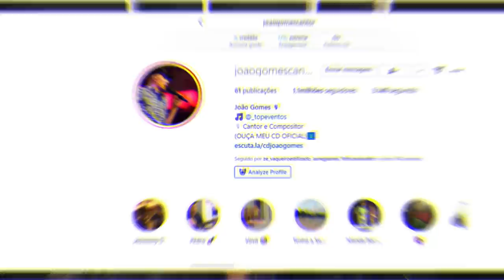JOÃO GOMES BATE RECORDES E FAZ HISTORIA NO FORRÓ , ROLOU GOLPE NA LIVE DE XAND AVIÃO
JOÃO GOMES BATE RECORDS DENTRO DO FORRÓ E NA LIVE DE XAN AVIÃO PESSOAS APROVEITARAM PARA COBRAR UM VALOR PARA ASSISTIR

ENTREVISTA COM JOÃO GOMES!